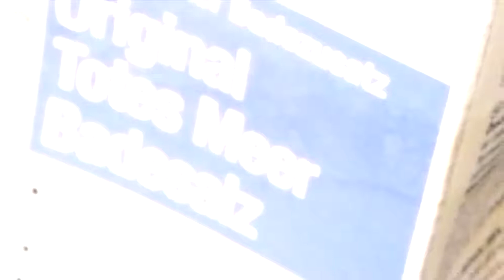Badesalz DIY - Feenstaub - buntes Badesalz zum Verschenken oder Behalten :-)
Eine schnelle DIY Geschenkidee für die beste Freundin oder kleine Prinzessinnen gesucht?!
Das selbstgemachte Badesalz in Regenbogenfarben kommt sicher phänomenal an.

Materiallinks:
Lebensmittelfarbe, buntes Set
Lebensmittelfarbe / Paste

Mehr Infos:
Happy Shabby ist mein VideoBlog, rund um DIY.

Schaut doch einfach mal in meinen Kanal und stöbert in meinen Videos - findet neue Ideen, holt euch Anregungen oder entdeckt DIY Projekte, die ihr selbst auch ausprobieren wollt.

Meine Anleitungsvideos kommen fast alle ohne großes Bla Bla aus - die Anleitung zeigt im Zeitraffer die einzelnen Schritte, den kompletten Bau oder Vorgehen. Nur eben nicht mit vielen Worten, sondern schnell, aber trotzdem mit allem, was dazugehört.

Ihr findet bei mir Anleitungen zu den Themen
- Shabby Chic
- DIY - Wohnen und Einrichten
- Basteln
- DIY rund rum's Jahr
- Upcycling
- (Ikea) Hacks
- Garten, Balkon, Terrasse
- aus alt mach neu (und oder anders ;-))
- Basteln mit und für Kinder

Ich freue mich natürlich auch über jeden Kommentar, den ihr mir da lasst!